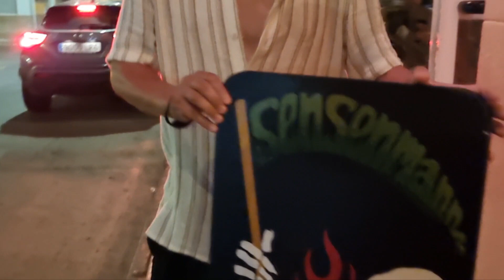📌Bars, Clubs, Kneipen in Cala Ratjada 19.07.22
Nachtleben in Cala Ratjada, Clubs, Bars, Kneipen. Teil 2